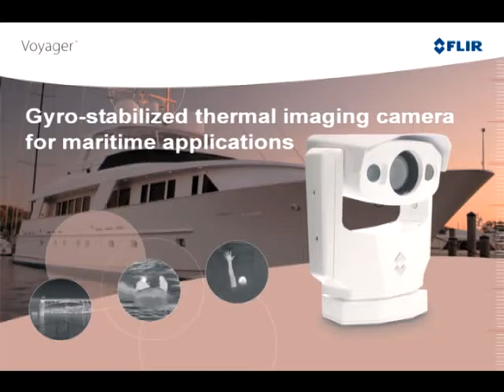FLIR Voyager Thermal Camera Stabilization Demo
FLIR Voyager Maritime Thermal Camera Stabilization Demo